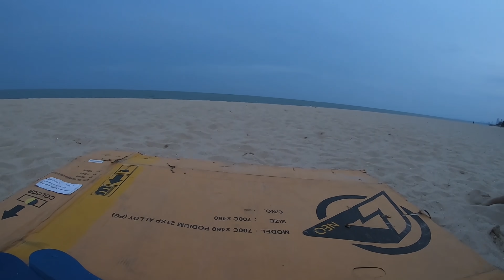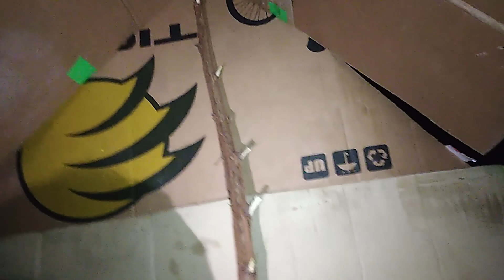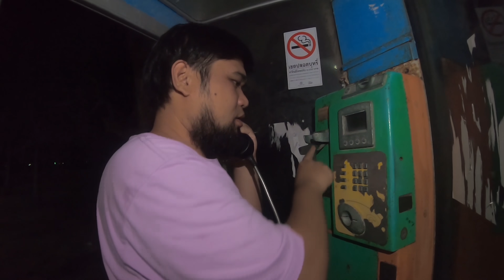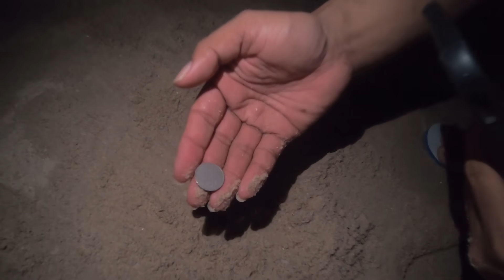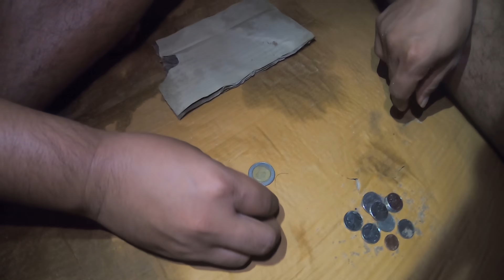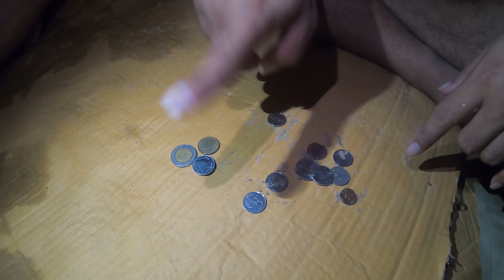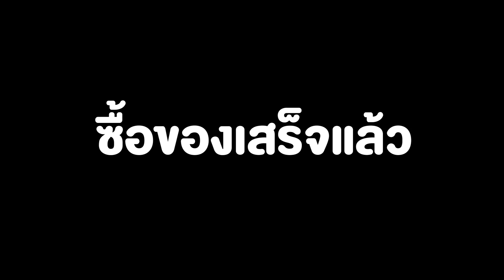12 ชั่วโมงริมทะเล สร้างบ้านลังกระดาษ งบ 0 บาท | CLASSIC NU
“24 ชั่วโมงในรถบ้าน เล่นซ่อนเงิน”